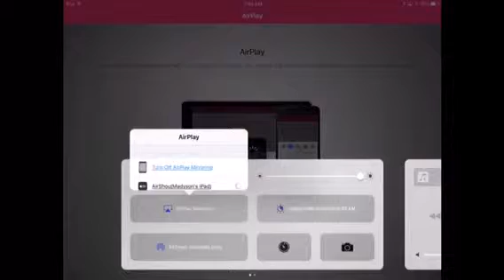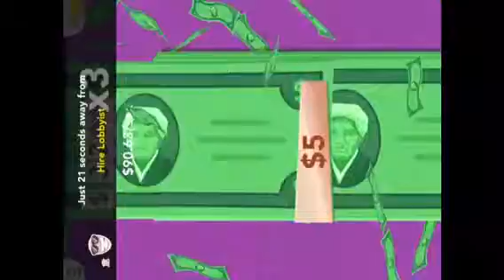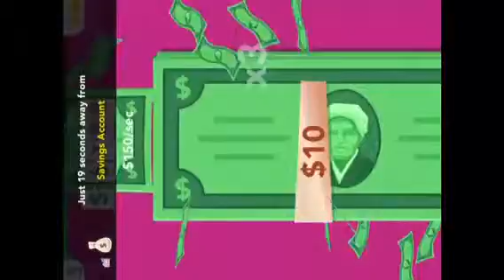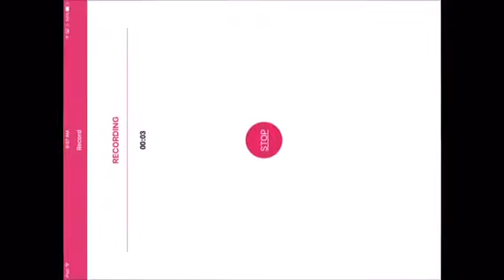Make It Rain Gameplay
Just some money